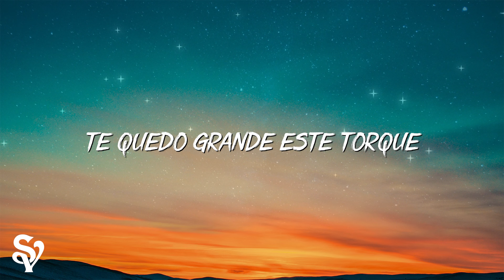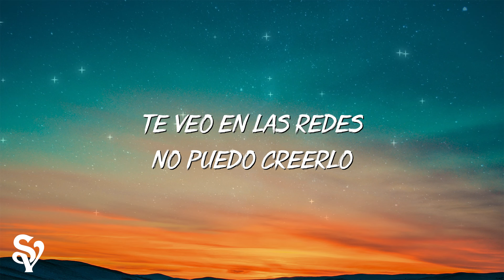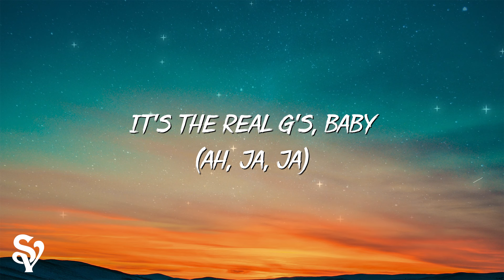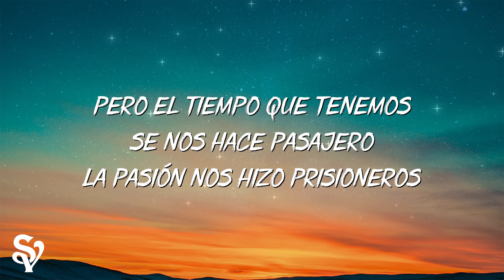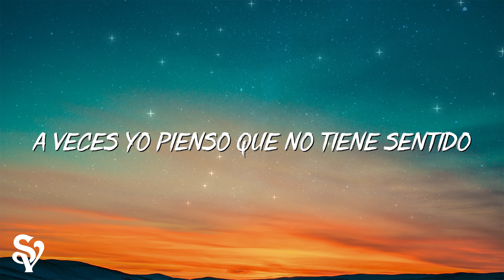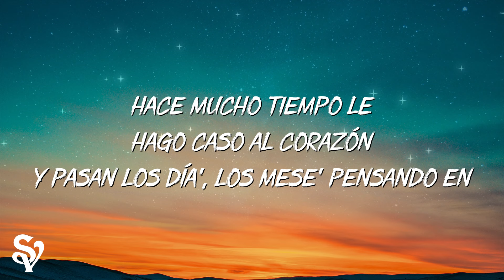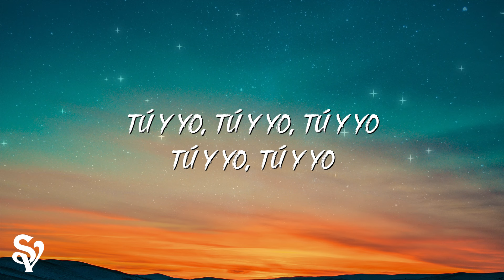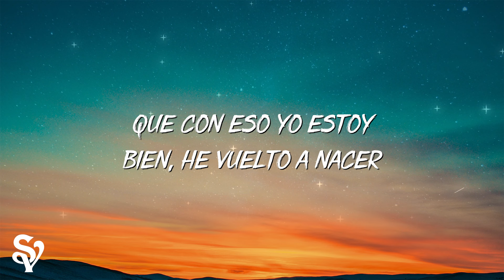Becky G, KAROL G - MAMIII (Letra/Lyrics)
Ouh
Repítelo, mami